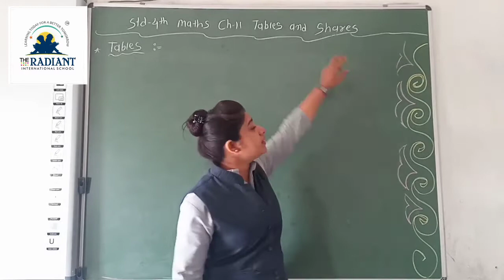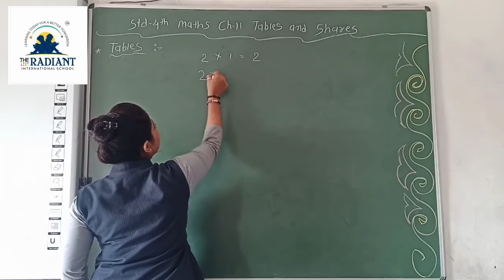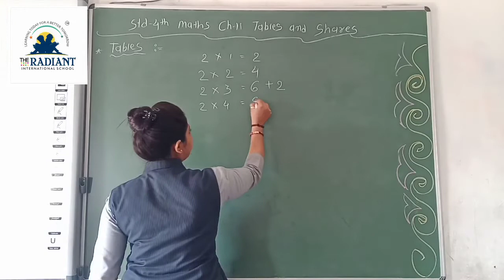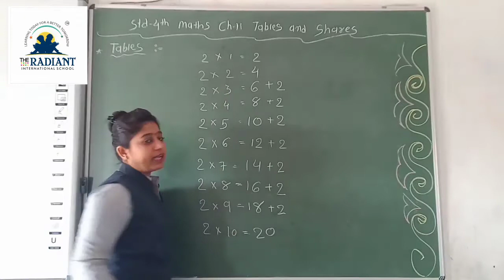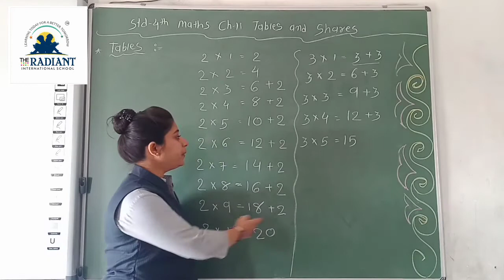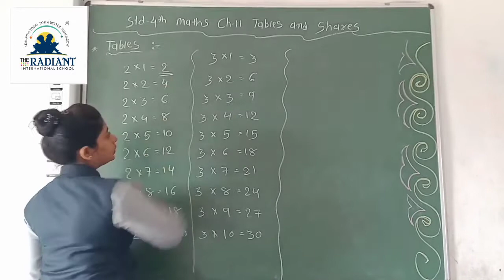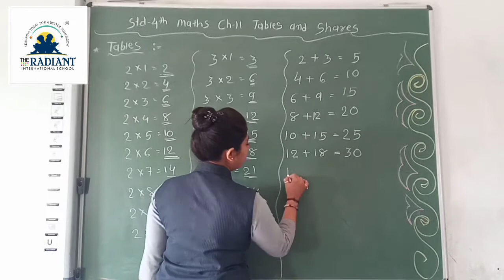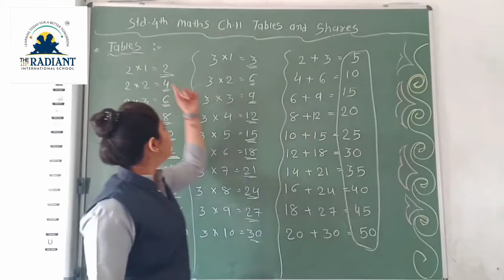GUJ MED STD 4 MATHS GUJLISH CH 11 PART 1